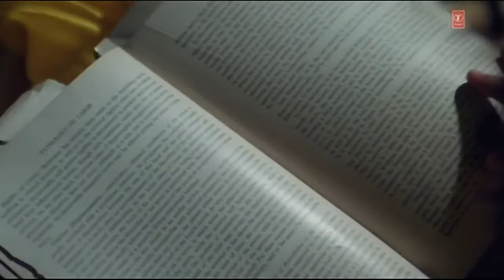August 28, 2017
I jhrt